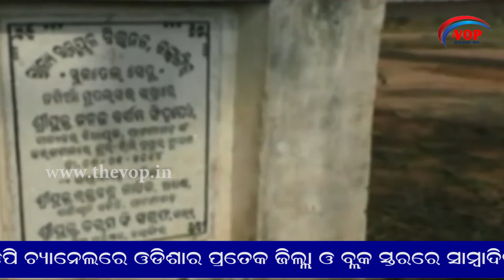ଦବିଗଲା ସୁକତେଲ ବ୍ରିଜ୍thevop